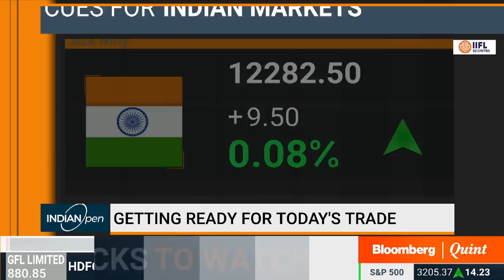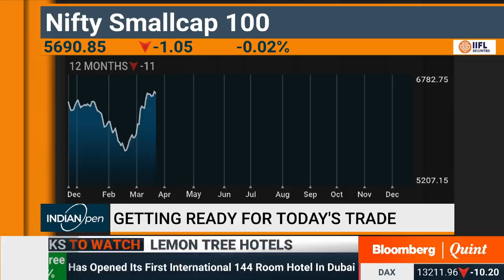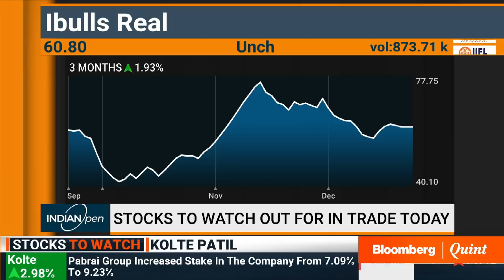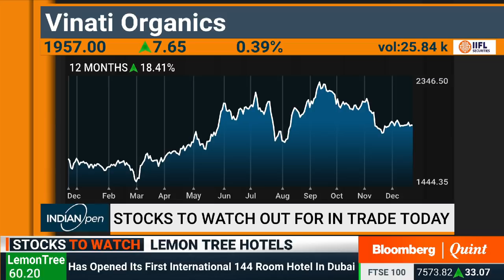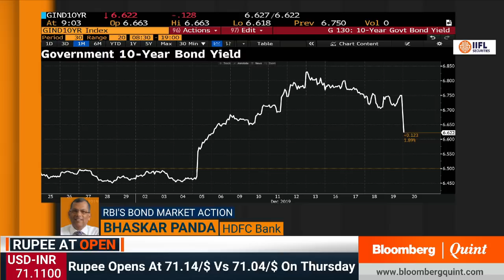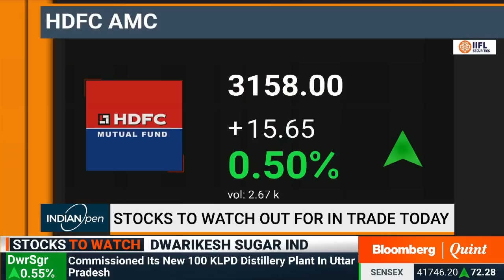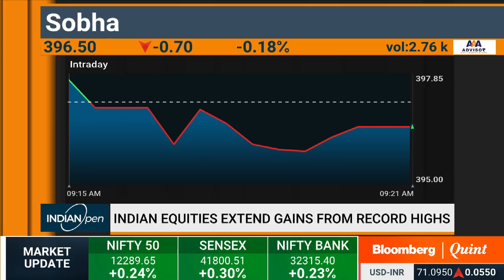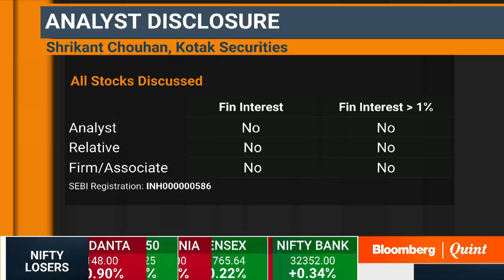IndianOpen: 20 December 2019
- Markets & macros with Deven Choksey
 - Stocks to watch out for, F&O cues
- Trading strategies, market open & more...

Guests:
Amit Jeswani, Founder, Stallion Asset Management
Shrikant S Chouhan, Sr. Vice President - Technical Research, Kotak securities
Shubham Agarwal, CEO, Quantsapp
Bhaskar Panda, Sr. Regional Head, Treasury Advisory Group, HDFC Bank
Deven Choksey, KRChoksey